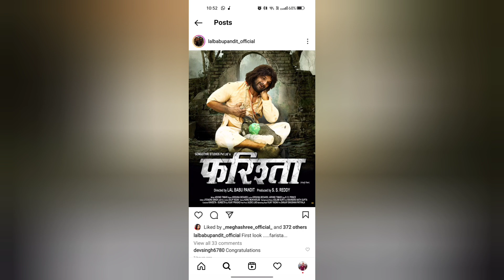trailer - फरिश्ता | Khesari lal yadav | Megha shree | movie trailer 2023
farista bhojpuri movie ka trailer kab ayega
farishta bhojpuri movie Khesari lal
farishta bhojpuri movie